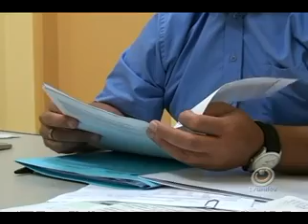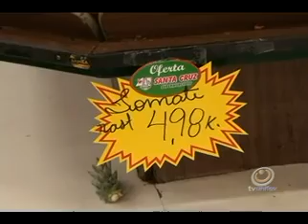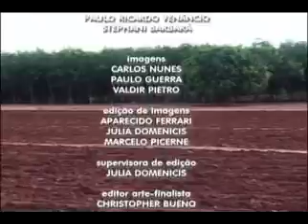TVU Jornal 1ª Edição - 12/03 - Quarta-feira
Confira as notícias do TVU Jornal 1ª edição do dia 12/03/2014, quarta-feira.